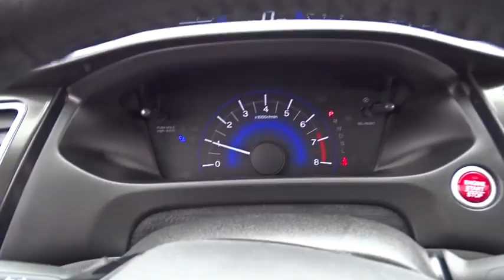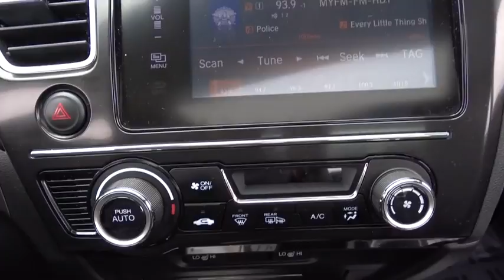2015 Honda Civic Oak Lawn, Orland Park, Chicagoland, Northwest Indiana, Joliet, IL 71039A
2015 Honda Civic

**2015 Honda Civic EX-L w/Navigation**, BACK UP CAMERA !!!, NAVIGATION !!!, GARAGE KEPT !!!, ONE OWNER-LOCAL TRADE-CLEAN CARFAX !!!, LEATHER !!!, MOONROOF !!!, PRICED TO SELL FAST !!!, NO HAGGLE/NO HASSLE PRICING !!!, LOW MILES !!!, HEATED SEATS !!!, HANDSFREE BLUETOOTH !!!, USB PORT !!!, And I PHONE / SMARTPHONE CAPABLE !!!. Civic EX-L w/Navigation, 4D Sedan, 1.8L I4 SOHC 16V i-VTEC, CVT, FWD, Modern Steel Metallic, Black w/Leather Seat Trim, and Navigation System. brbrBe the talk of the town when you roll down the street in this gorgeous-looking and fun 2015 Honda Civic. Great condition is the one of the most desirable traits in an used vehicle, and this Civic is the definition of it. brbrDEAL WITH THE BEST-ED NAPLETON HONDA OF OAK LAWN-SOUTH CHICAGOLAND'S #1 HONDA DEALER-OVER 500 VEHICLES IN STOCK !!! PLEASE NOTE: We strongly urge that you CALL US AT THE NUMBER LISTED (rather than emailing), and to definitely CALL US BEFORE YOU COME IN (just to make sure that we still have the vehicle that you are interested in) !!! We invite you to GOOGLE us as well, to see the many wonderful 5 STAR reviews we've earned !!!